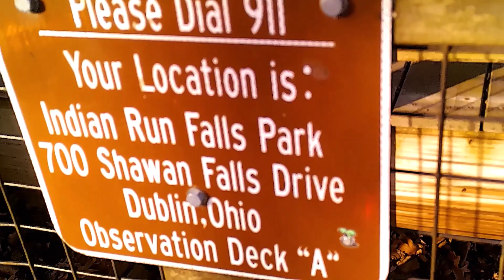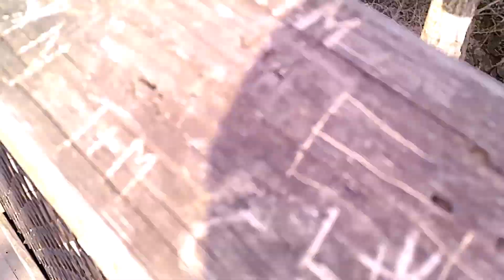Sundayscape : Indian Run Falls Pt 2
The second video I filmed at Indian Run Falls in Dublin, Ohio